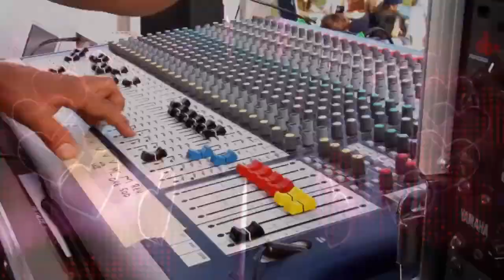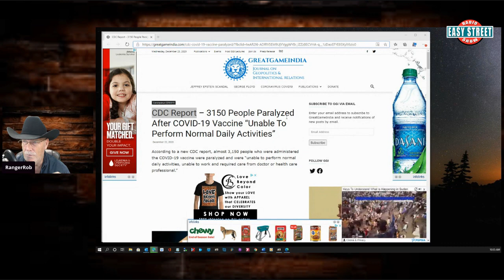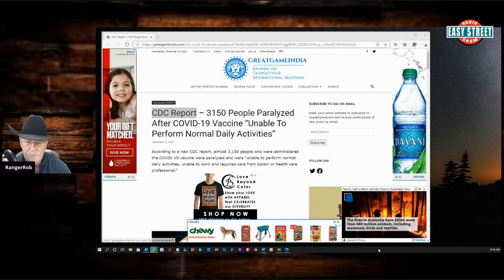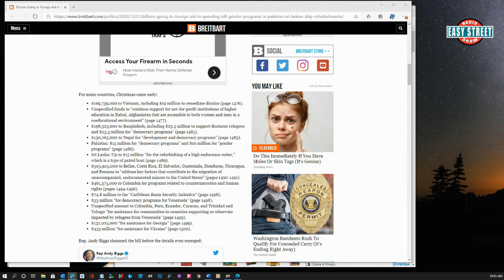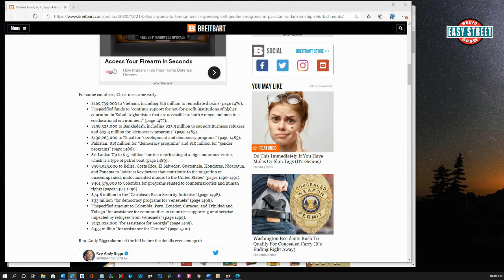3150 People Paralyzed, CDC Report Ep.68 | Easy Street Radio Show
Today Rob Talks About "3150 People Paralyzed, CDC Report"

According to a new CDC report, almost 3,150 people who were administered the COVID-19 vaccine were paralyzed and were “unable to perform normal daily activities, unable to work and required care from doctor or health care professional.”

Episode 68

Easy Street Radio Show Ball Caps:

Rangerrob Poopy Bags On Rolls & Fabric Dispenser:

Rangerrob Poopy Bags, Rolls Only Refills:

RangerRob Original Sheets: